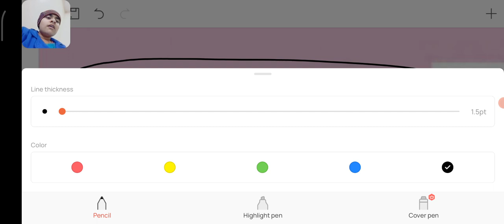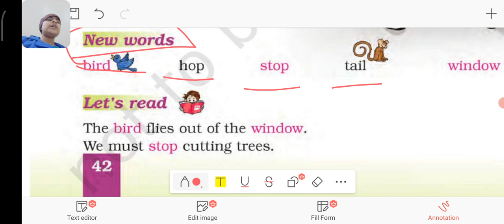Class 1 NCERT English Unit 4 Chapter-7 Once I Saw a Little Bird Explain (By Genius World 🌍 Class 1)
If you are having any doubt 🧐
You can ask me in comment section

Class 1 NCERT English Unit 3 Chapter-6 Mother Hen and the Chicks Explain (By Genius World 🌍 Class 1)-

In an age of technology, learning is no longer restricted to lecture halls and textbooks. Videos have now become a frequently used method of teaching, providing students with interactive content that makes learning more fun. Let’s take a look at some of the best educational YouTube channels out there that channel help you to improve your knowledge and make learning fun.